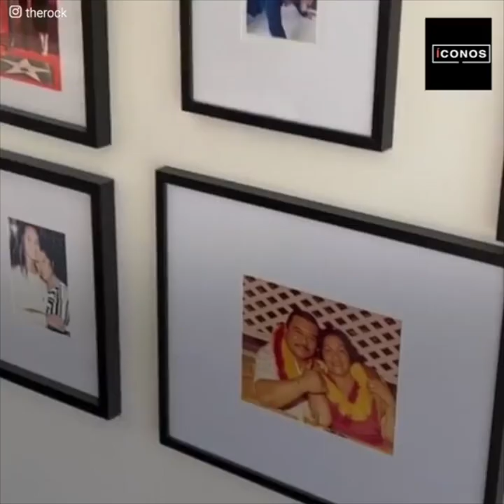“La Roca” le regaló a su madre su casa soñada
Ata Johnson es una afortunada mujer. Es madre de una de las estrellas más codiciadas de Hollywood y recibe mimos por doquier, pero a ojos de su hijo es lo mínimo que merece. La infancia de Dwayne Johnson no fue nada fácil, pero a pesar de tener todo en contra su madre le dio su apoyo incondicional.